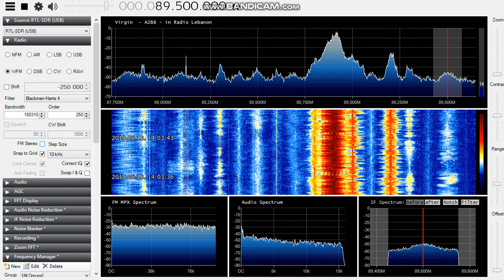[Sporadic-E] Virgin Lebanon 89.5 MHz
Local AD's, Promos
QTH: Székesfehérvár, Hungary
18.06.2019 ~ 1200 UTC